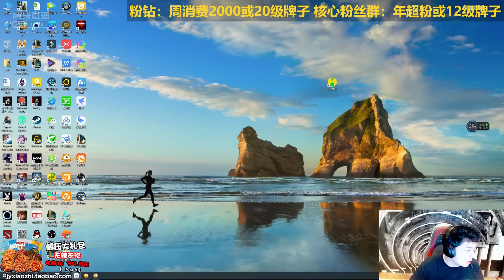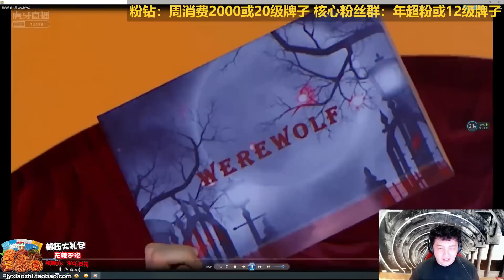【JY狼人杀】【复盘】 GL狼美人+老流氓板子第一局复盘